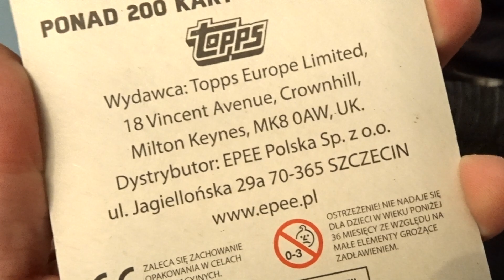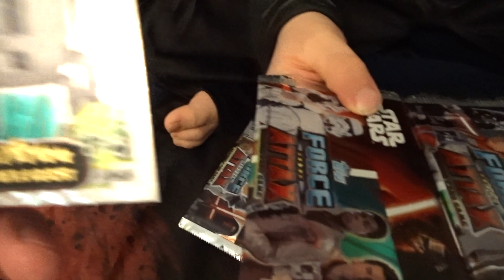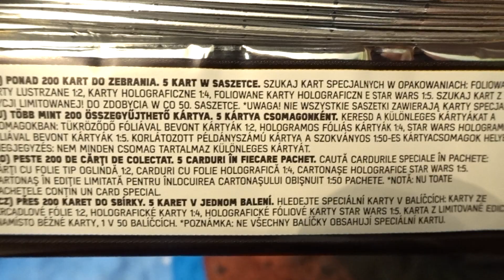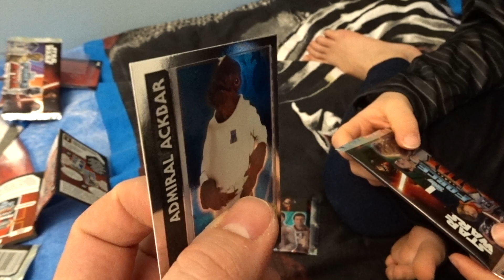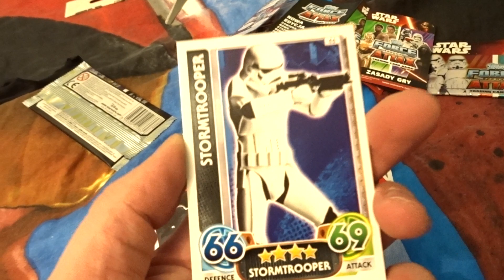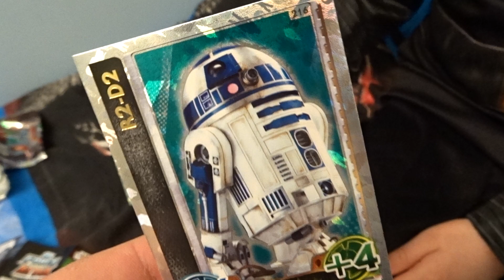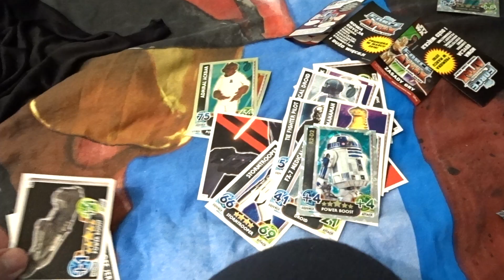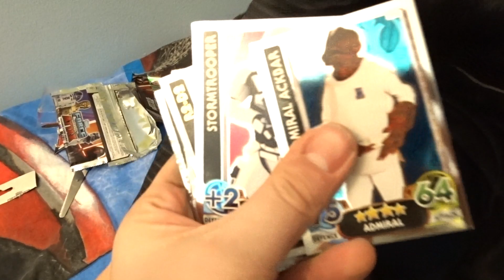BLISTER STAR WARS FORCE ATTAX - The Force Awakens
BLISTER STAR WARS PRZEBUDZENIE MOCY
Otwiera Kylo Ren:)